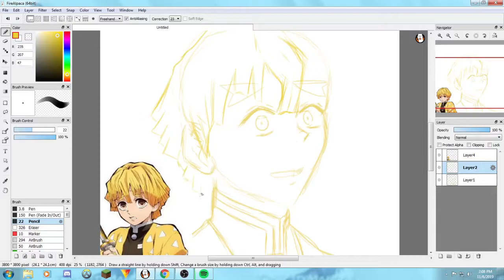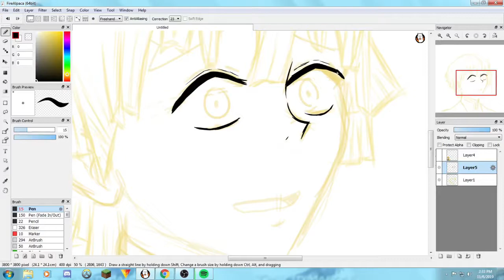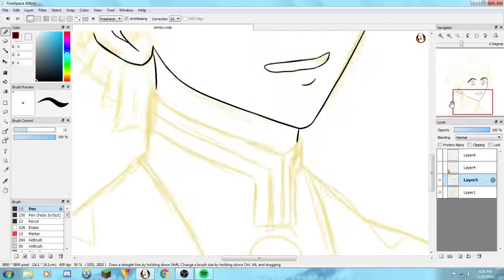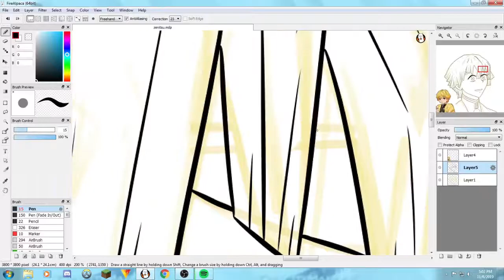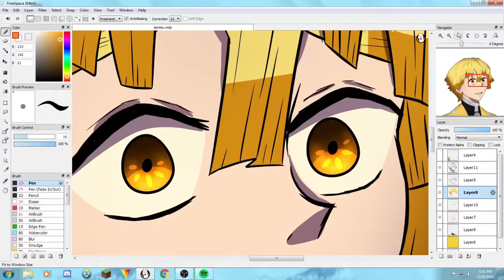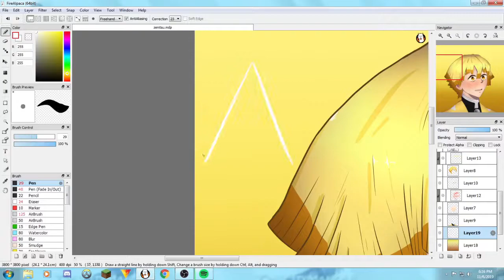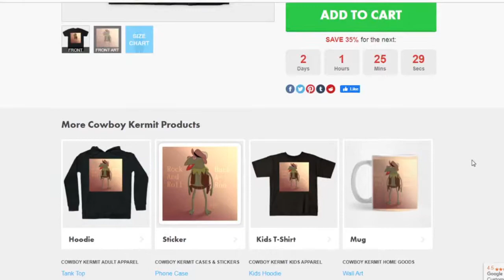Zenitsu | Demon Slayer [SPEEDPAINT]